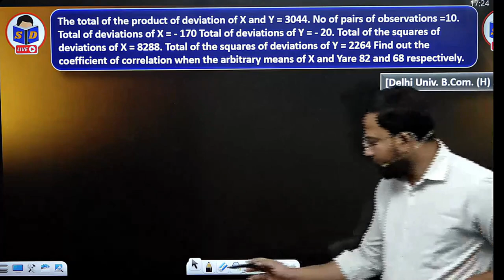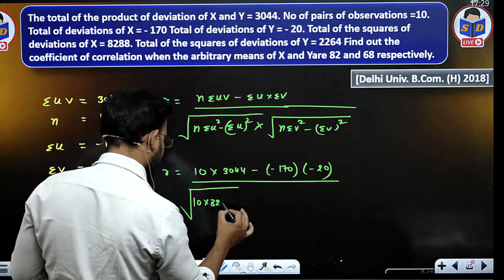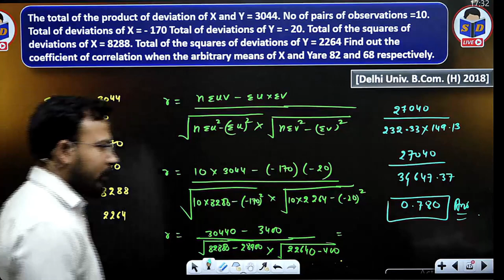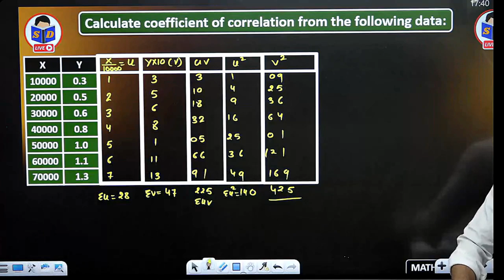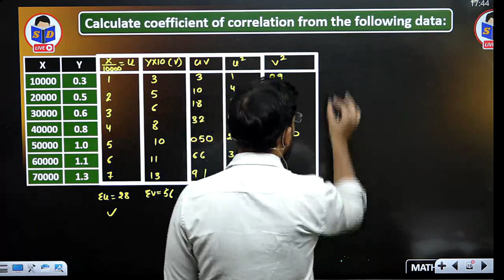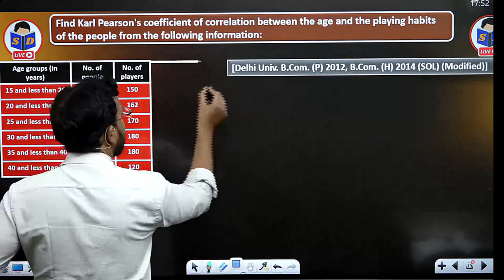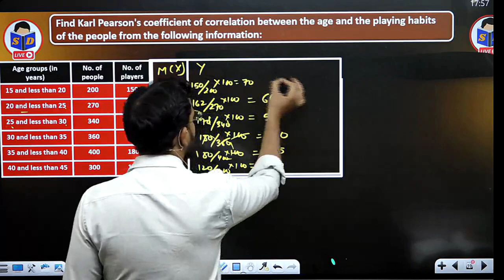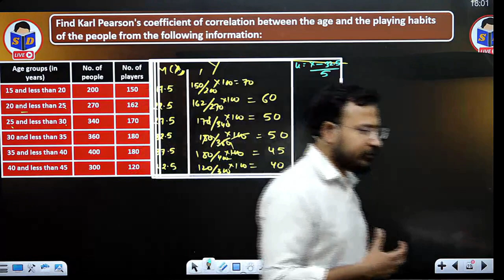Previous year practice questions | Correlation | Part 6 | Business statistics for bcom | DU SOL